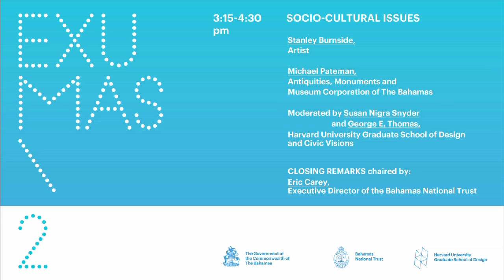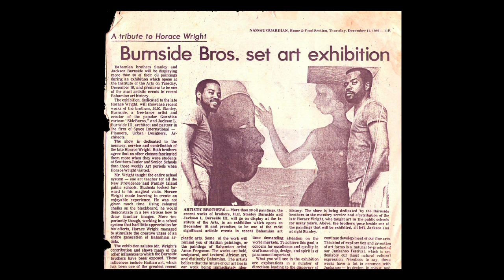Session 4: SOCIO-CULTURAL ISSUES and Closing Remarks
2nd Sustainable Exumas Public Forum
Harry C. Moore Library
The College of The Bahamas

SOCIO-CULTURAL ISSUES
Stanley Burnside,
Artist
Michael Pateman,
Antiquities, Monuments and
Museum Corporation of The Bahamas

Moderated by Susan Nigra Snyder and George E. Thomas,
Harvard University Graduate School of Design and CivicVisions, Philadelphia

Closing remarks chaired by:

Eric Carey,
Executive Director of the Bahamas National Trust